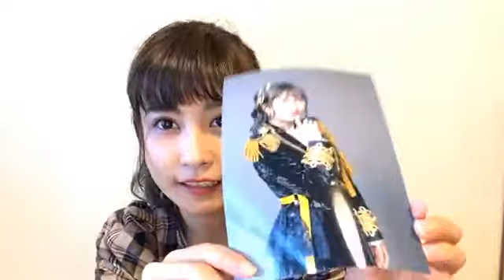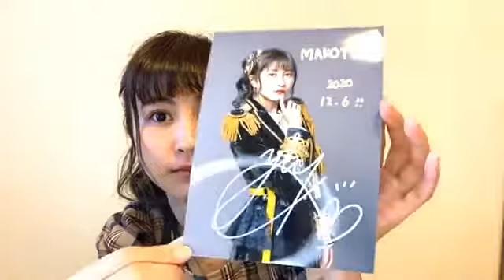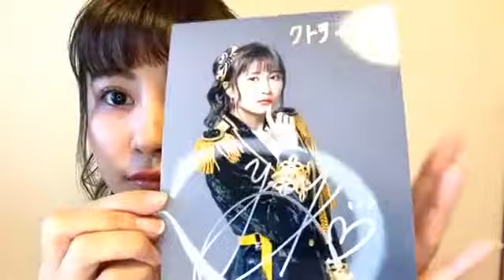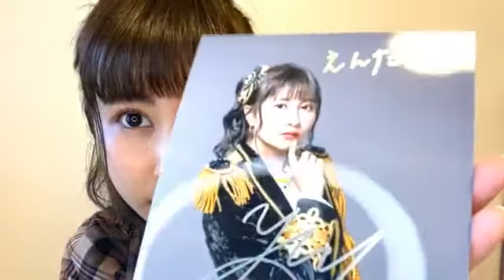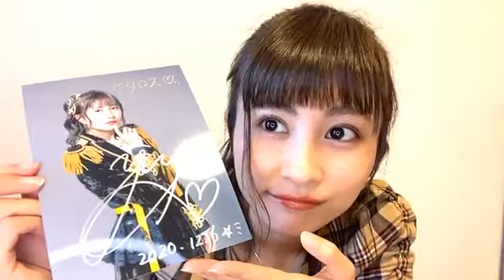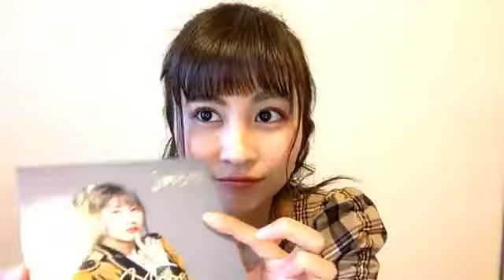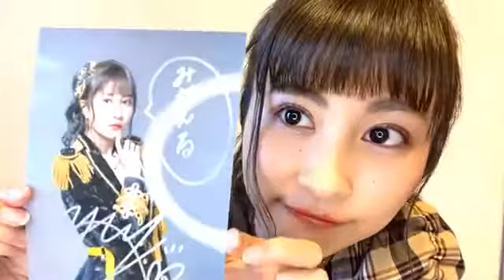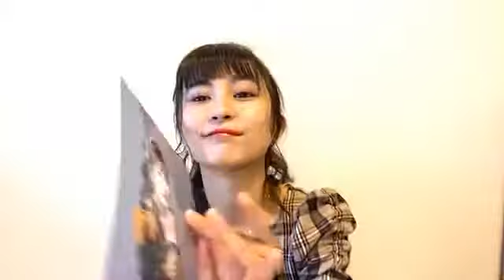金澤有希 SUPER☆GiRLS SHOWROOM 201206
2020年１２月６日
金澤有希（SUPER☆GiRLS）